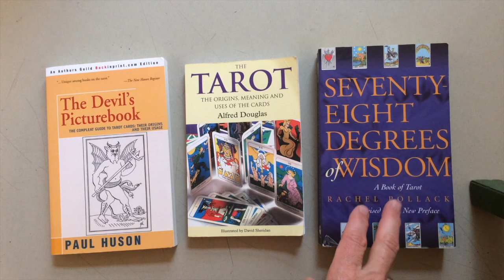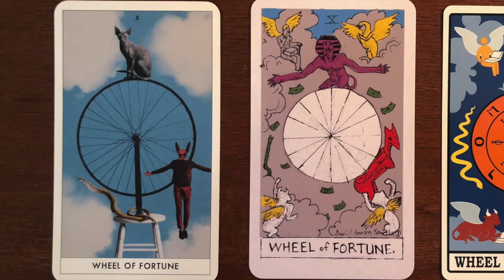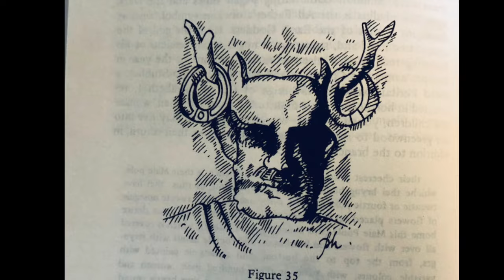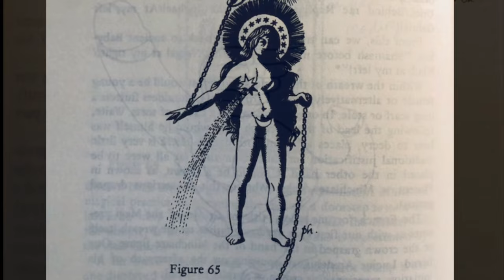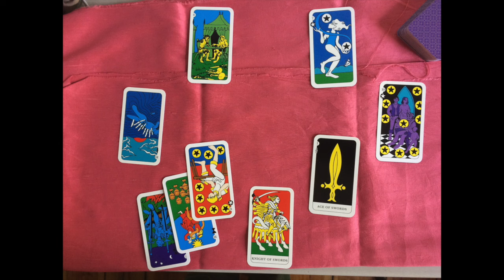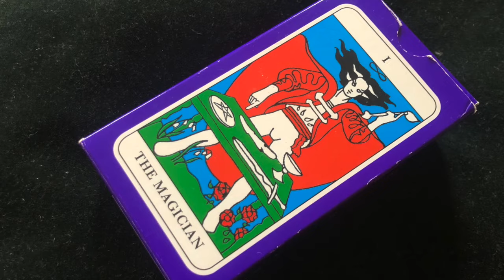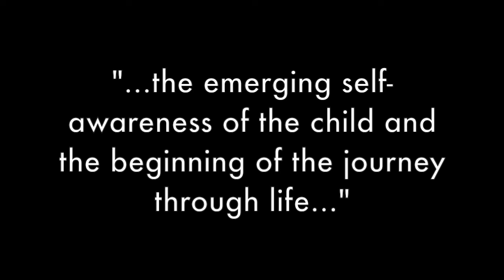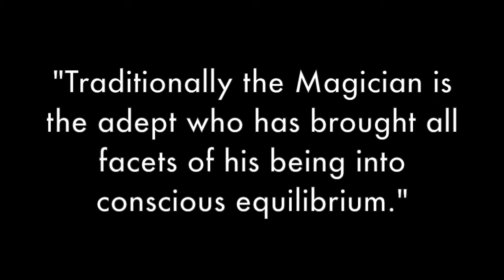Three Classic Tarot Books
The Devil's Picturebook by Paul Huson (1970), The Tarot by Alfred Douglas (1971), Seventy-Eight Degrees of Wisdom by Rachel Pollack (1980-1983).

Today I'm taking advantage of the nodisclaimers tarot tag to talk frankly about three classic tarot books that, while excellent in parts, promulgate what I see as a misconception about the origins and purpose of tarot.

00:00 - Introduction
02.31 - The Devil's Picturebook by Paul Huson (1970)
09.28 - The Tarot by Alfred Douglas (1971)
17.32 - Seventy-Eight Degrees of Wisdom by Rachel Pollack
18.43 - Conclusion

I discuss how Paul Huson's book, good though it is, is based on false premises (a fact which he implicitly acknowledges in his later book, Mystical Origins of the Tarot), how Alfred Douglas' The Tarot reiterates these misconceptions, and how this questionable vision of tarot is explored, as thoroughly as anyone could wish, in Rachel Pollack's ubiquitous Seventy-Eight Degrees of Wisdom.

Here's my (surprisingly popular) video in which I grumble about my seven least favourite tarot books